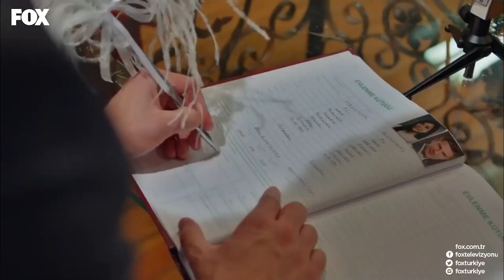How Did You Learn Love? - No. 309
MY BEST DAY AND NIGHT

PRODUCTION: GOLD FİLM
PRODUCTOR: ŞENAY ABACI TURGUT
DIRECTOR: HASAN TOLGA PULAT
SCENARIO: ASLI ZENGİN- BANU ZENGİN
MUSICIANS: VOLKAN AKMEHMET- İNANÇ ŞANVER
JENERIC SONG: BURAY
LINE PRODUCER: AYNUR BAŞGÖK
GENRE: ROMANTIC COMEDY